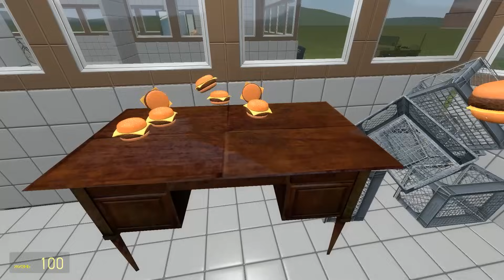Sad Angry Munci Sleeping Lost His Baby Angry Munci Nextbot Saving Munci pt.4 Munci House in Gmod!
Hello! I'M Angry Munci TV

In this video I visited Munci House, in which I helped the cook and the sad Mongsi who lost my child and asked me to find him, we had a lot of adventures, the video turned out to be very funny and I advise you to watch it until the end, and Also like and subscribe to the channel!

In this video I save baby munci family angry munci.